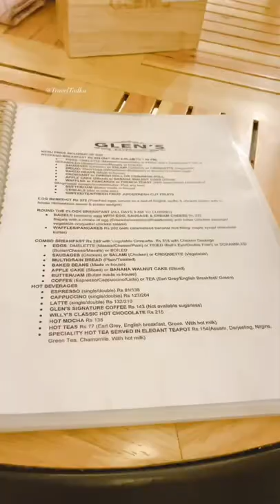Glen’s Bakehouse in Bangalore